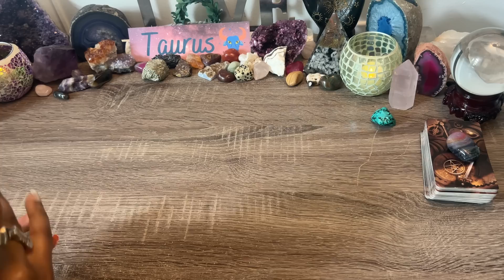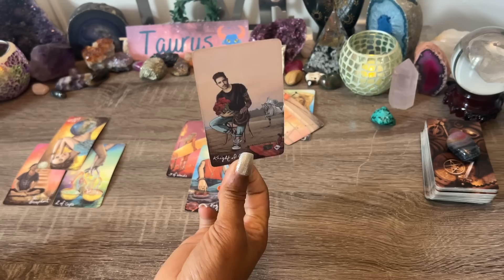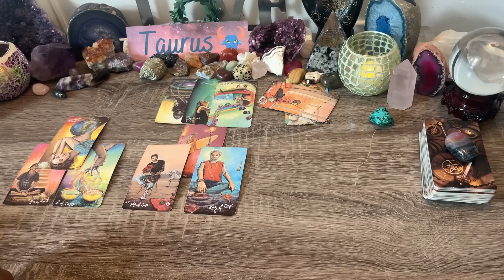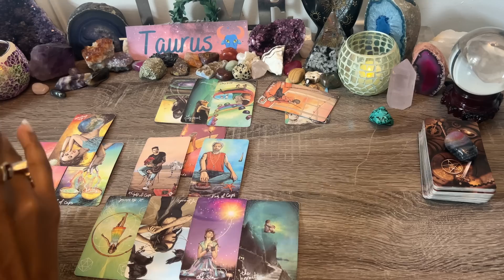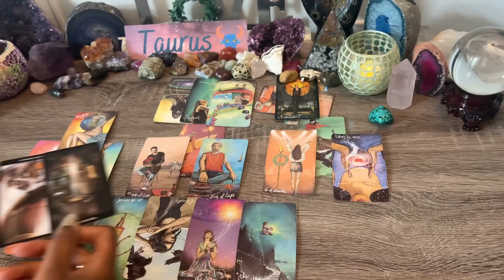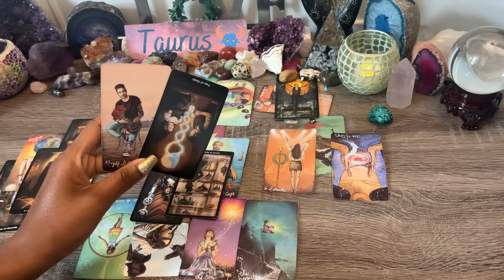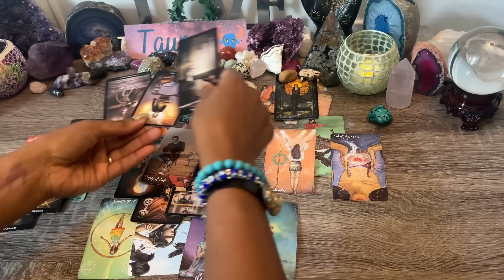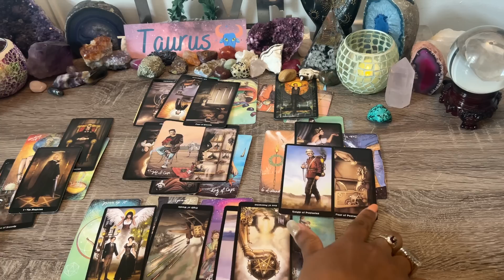TAURUS♉️BIG REALIZATION!🌟YOU DIDN'T KNOW THIS❗ LEFT WITH NOTHING😔🥀 WISH TO SAVE & SAFEGUARD THIS!👑❤️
TAURUS♉️ Bonus! How Does My Partner Feel?  ~ June 2022
*** JULY 2022 BONUS TAROT READING COMING UP NEXT